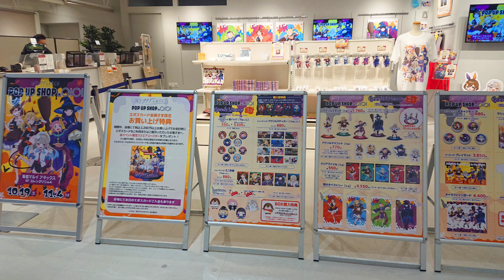【🇯🇵旅日記】新宿マルイアネックス:夜のクラゲは泳げない POP UP SHOP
いつもは4人なのに。。。
📝:夜のクラゲは泳げない/Jellyfish Can't Swim in the Night
✒:JELEE
💬:光月まひる(伊藤美来)
💬:山ノ内花音(高橋李依)
💬:渡瀬キウイ(富田美憂)
💬:高梨・キム・アヌーク・めい(島袋美由利)
ハロウィンをテーマとした　夜のクラゲは泳げない POP UP SHOP　が

新宿マルイ　アネックス、なんばマルイ、博多マルイにて巡回開催決定！
可愛い仮装に身を包んだJELEEのハロウィンパーティーを一緒に盛り上げませんか？